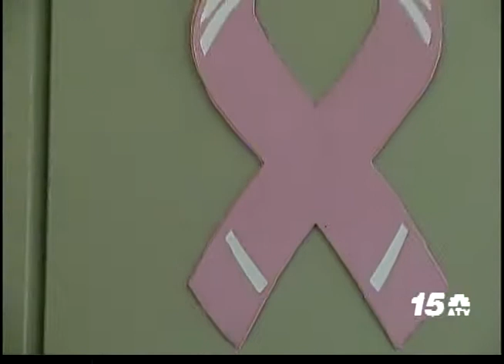Noticia Awenochi - Wilhelmina Kanker Fonds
y Noticia Awenochi
23 April 2015